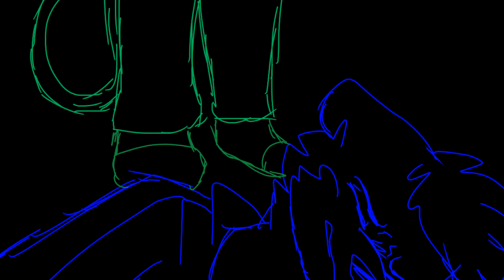OUTBREAK | ANIMATION MEME | (FW) LORE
Slight lore in this video as well as sneak peeks of Kiors and Dominic’s backstoriess, including of what happened between freddy and Kior at one point.

And happy Halloween!

Original by: @kenziemak
Animation App: Flipaclip
Characters used: Dominic, Dan, Kior, Freddy
Inspired by: @kayiio76553